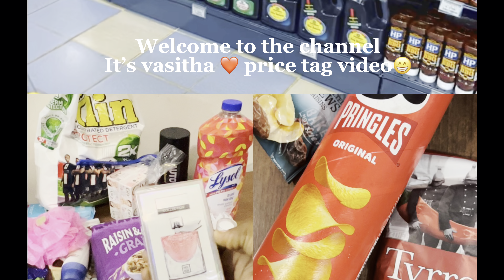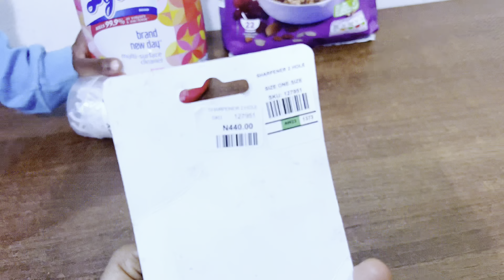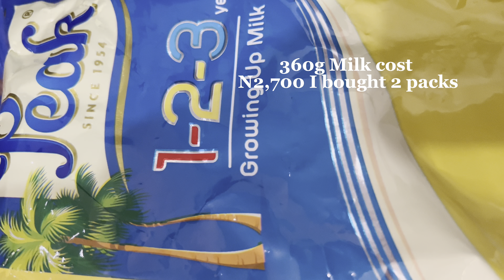Cost of living in Abuja Nigeria. Shopping price tag